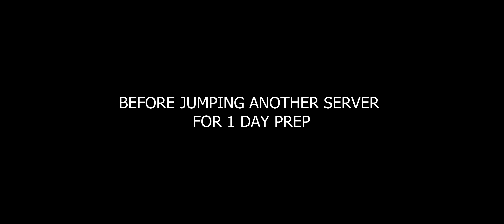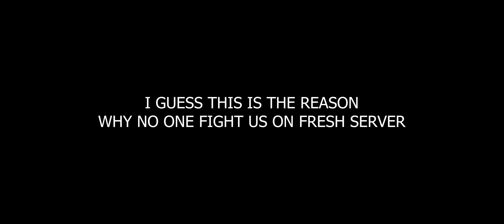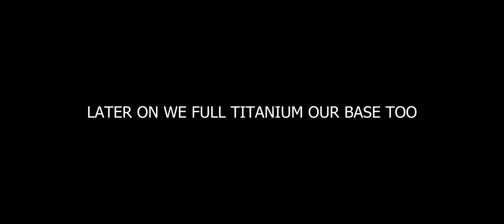mlrs artillery is good for raiding wiping the server and 1 tap titanium base last island of survival